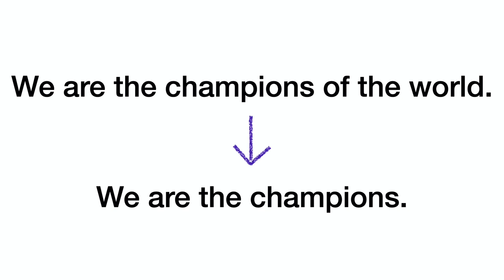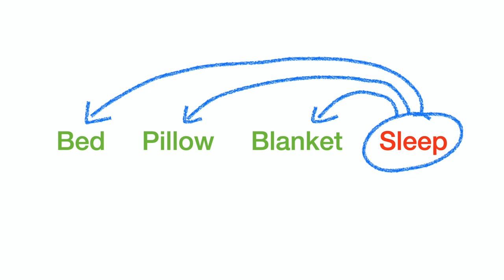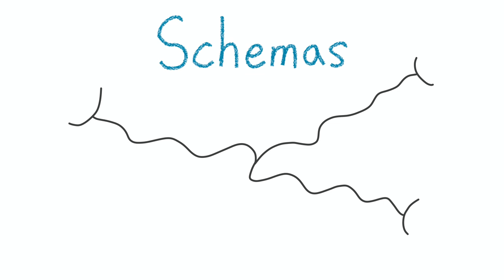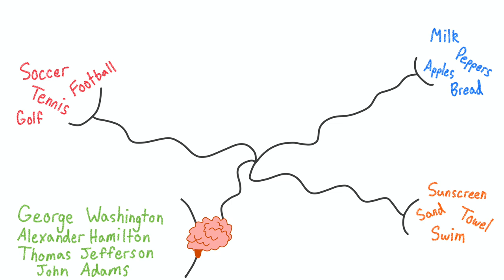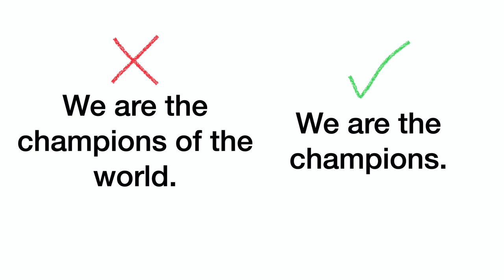What Is The Mandela Effect? | Psychology, Theories, & Examples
Why do we all remember things that never happened? In this video, we explore the psychology behind the Mandela Effect. The Mandela Effect was first coined by Fiona Broome when she mistakenly remembered Nelson Mandela's death way before he actually died. This has created numerous theories as to why we remember things one way when they actually are another, including the fact that we could be remembering things that happened in a parallel universe. But is that the case? Or are we just being tricked by numerous examples of collective misremembering.